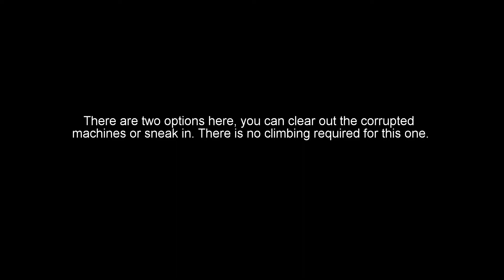Horizon: Zero Dawn - Vantage Points (walkthrough)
Here is a guide on how to get to each of the vantage points.

Vantage Points by time:
#1 Faro Automated Solutions (00:00)
#2 Air Combat Academy (USAF Academy) (00:52)
#3 Explorer Museum (Colorado Springs Pioneers Museum) (01:30)
#4 Colorado Springs (02:00)
#5 Sterling-Malkeet Amphitheater (Red Rocks Amphitheater) (03:24)
#6 Denver Stadium (Sports Authority Field at Mile High) (04:13)
#7 Monument Valley (05:44)
#8 Bridal Veil Falls (06:57)
#9 Eagle Canyon (07:49)
#10 Kings Peak (08:43)
#11 Lake Powell (09:59)
#12 Bryce Orbital (Bryce Canyon) (10:43)